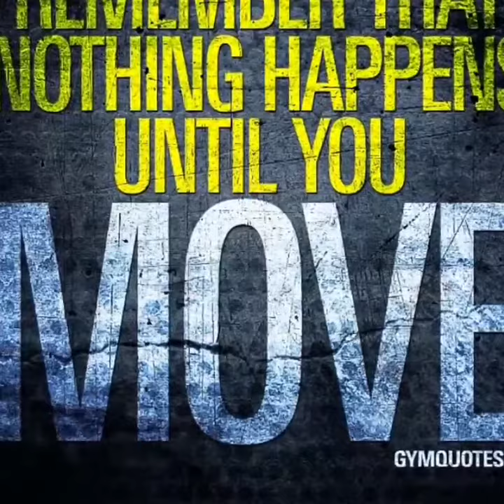🌹Change is CALLING!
🌹2MORROW MY NEXT CHALLENGE BEGINS